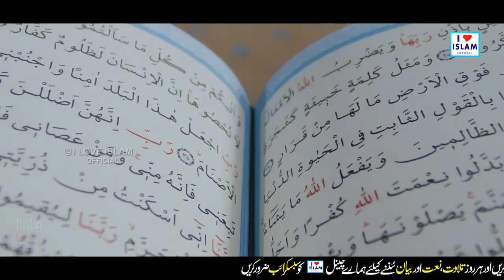Shumaila Kosar Naat 2023 | Allah kare main tar jawan ya muhammad kendi | Naat Sharif | i Love islam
Title - Allah kare main tar jawan ya muhammad kendi
Artist - Shumaila Kosar

Hi Friends!! I Bring New Video For You || Shumaila Kosar Naat 2023 | Allah kare main tar jawan ya muhammad kendi | Naat Sharif | i Love islam